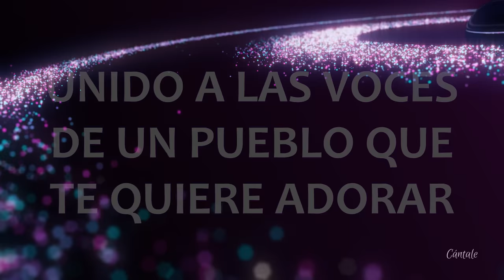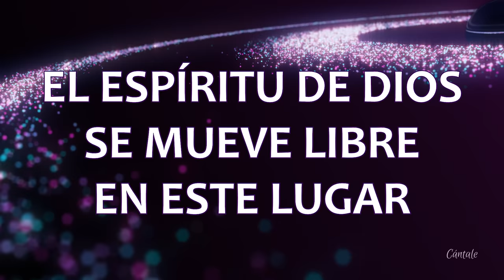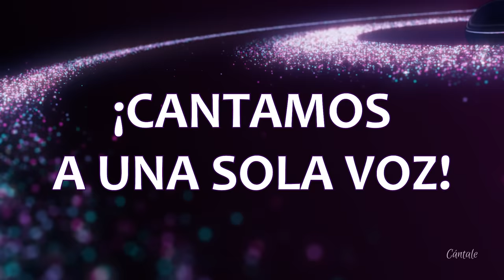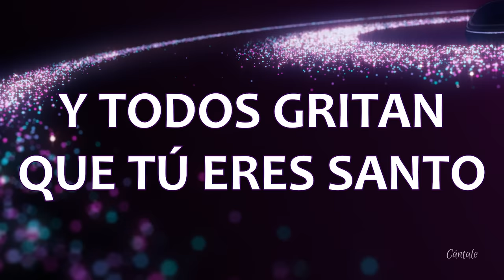C0157 LA TIERRA CANTA - Barak (Letras)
Encuentra la letra completa abajo ⇣ ⇣ ⇣
CANTA: Barak
ÁLBUM: Generación Radical
AÑO: 2016

➤ Y si deseas ayudarnos a seguir creando contenido, lo puedes hacer

SE ABREN LOS CIELOS
SE ESCUCHA UN SONIDO CELESTIAL
UNIDO A LAS VOCES
DE UN PUEBLO QUE TE QUIERE ADORAR
EL ESPÍRITU DE DIOS
SE MUEVE LIBRE EN ESTE LUGAR
EL PADRE ALEGRE ESTÁ
AL VER LA NOVIA UNIRSE A ADORAR
SE ESCUCHA

// LA TIERRA CANTA
EL CIELO ADORA
Y TODOS GRITAN
QUE TÚ ERES SANTO //

SE ESCUCHA UN SONIDO CELESTIAL (UNIDO)
DE UN PUEBLO
QUE TE QUIERE ADORAR (EL ESPÍRITU DE DIOS)

/ LA TIERRA CANTA
EL CIELO ADORA
Y TODOS GRITAN
QUE TÚ ERES SANTO / (x4)

¡ÁNGELES SE UNEN HOY!
¡CANTAMOS A UNA SOLA VOZ!
¡SANTO!
¡SANTO!